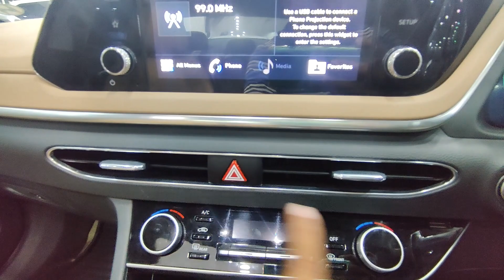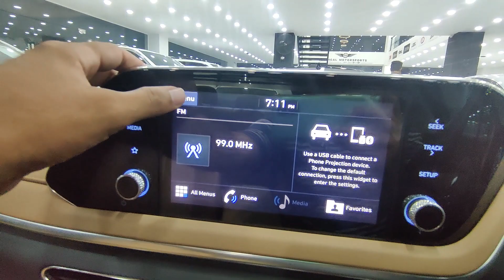Hyundai | Sonata | 2500 cc | Panoromic Roof | Auto Tx | Unregistered | 2021 Model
Sehgal Motor Sports, Opposite Gate 1, DHA 2, Rawalpindi
Dealer: Abdul Haseeb Ahmed